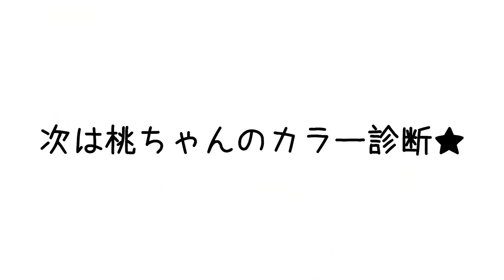念願の💛【桃クロのパーソナルカラー診断】予想外の結果に・・！？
元あいのりメンバーの桃とクロです！

桃とクロ念願の、パーソナルカラー診断をしてもらいました！
初めてのことをたくさん教えていただいてとっても勉強になりました！
皆さんもぜひ試してみてくださいね！

★ご協力
カラー＆ビューティーアドバイザー筧沙奈恵さん

ご質問などございましたらコメントをお願いします！